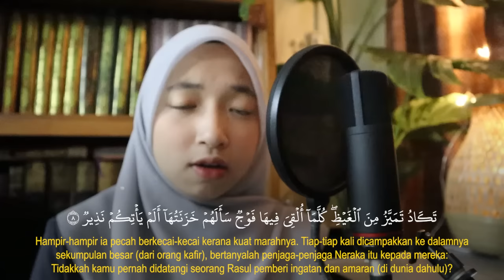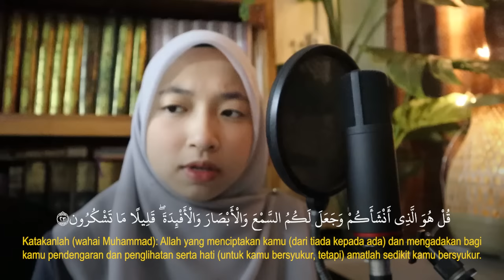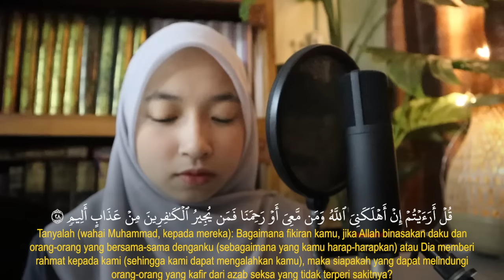Farhatul Fairuzah | Al Mulk | The Sovereignty | Surah 67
Farhatul Fairuzah | Surah Al-Mulk | The Sovereignty | Surah 64

Bacaan Al-Quran Surah Al-Mulk secara murattal oleh Farhatul Fairuzah

Nantikan koleksi bacaan surah-surah Al-Quran oleh Farhatul Fairuzah.